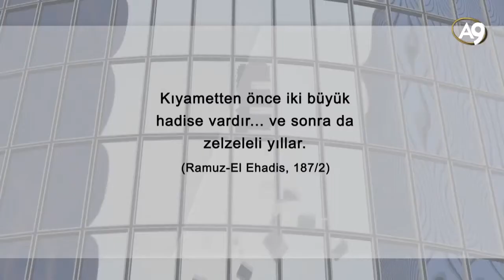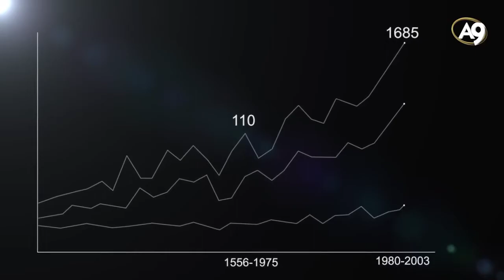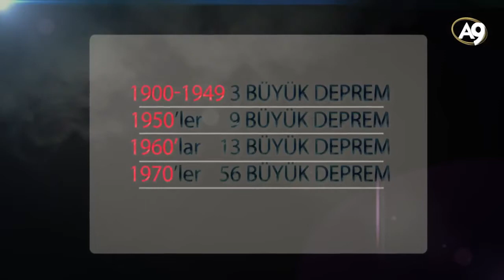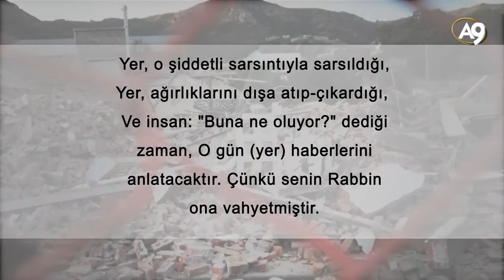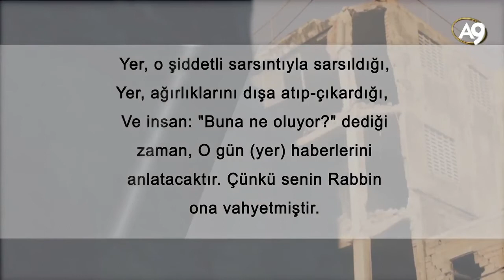Dünyanın ekseni 10 cm kaydı! Deprem oldu!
Sn. Adnan Oktar'ın canlı yayın sırasında yaptığı açıklamalara bu siteden ulaşabilirsiniz